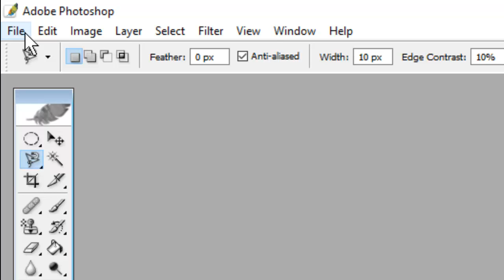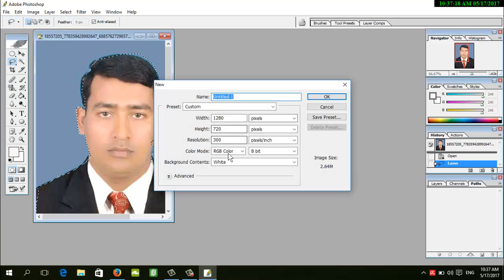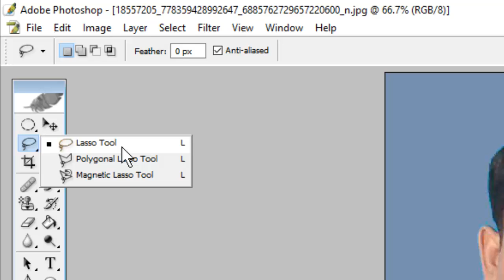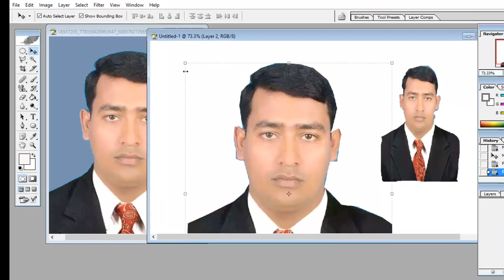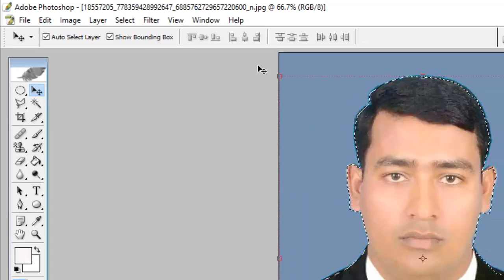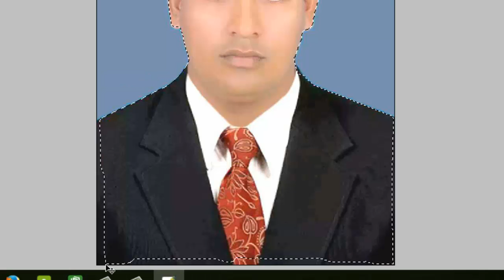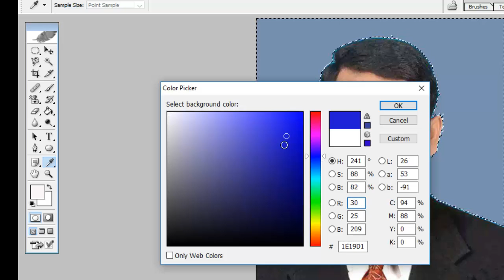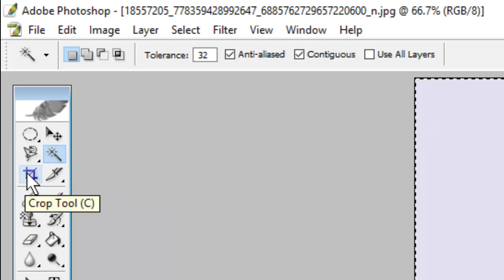Adobe Photoshop Bangla Tutorial ( Part-3 ) | Basic to Advanced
Hello Friends
 Welcome to Series Video Tutorials of Adobe Photoshop Cs
This is a Secend Video in this Course, I will Show you all videos step by step.
All Bangla Tutorial By Ruhul amin350,

This
Photoshop Bangla Tutorial { Part-3 } | Basic to Advanced
And You Have Any Sujesh Need  Any Help, Please